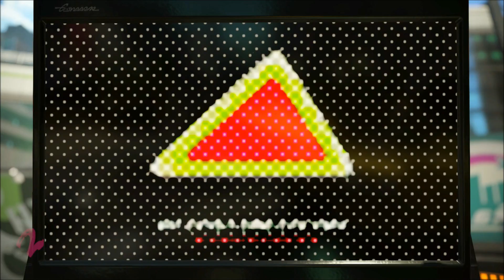Splatfest World Premiere - Gâteau VS Glace - Partie 2/2